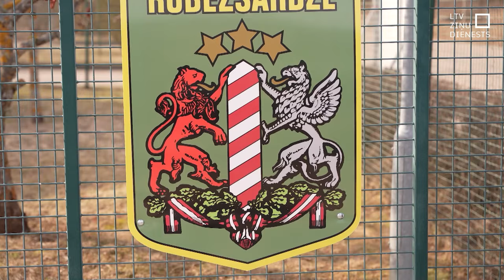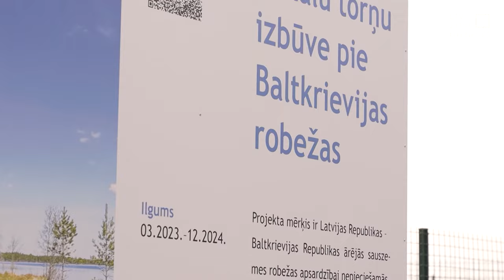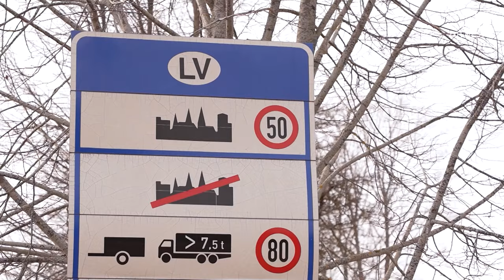Pierobežā ar Baltkrieviju atkārtoti izsludina pastiprinātu robežapsardzības režīmu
Robežpārkāpēju grupas nu jau atkal Baltkrievijas pierobežā sastopamas gandrīz ik diennakti, apgalvo Valsts robežsardze. Tāpēc ar Ministru kabineta lēmumu atkal spēkā režīms, kas ierobežos pierobežas iedzīvotāju iespējas, taču ļaus robežas sargāšanā palīgos piesaistīt policistus un zemessargus.

Palīgi gan ir arī  robežpārkāpējiem. Robežsargi novērojuši, ka caurumus, pa kuriem caur žogu Latvijā nelegāli iekļuvuši migranti, kāds tūlīt aizlāpa, tādējādi nogriežot atpakaļceļu.